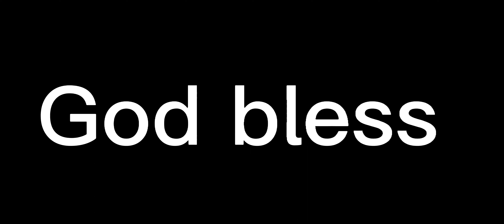Patrick Mahomes finds Marquez Valdes-Scantling for a very impressive touchdown catch!! What a catch